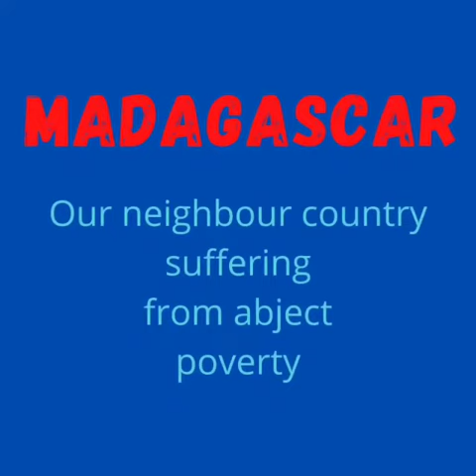Build Well in Madagascar 2021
Backar Yahya